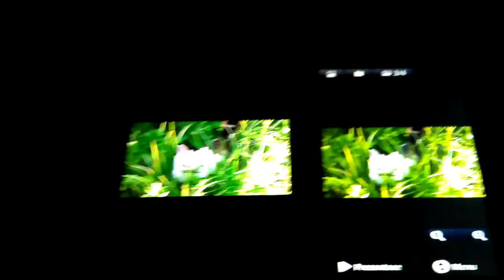Samsung Galaxy S 2 vs LG Optimus Black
Comparsion  display:
Samsugn Galaxy S 2 - Super AMOLED+
LG Optimus Black - IPS Nova Display